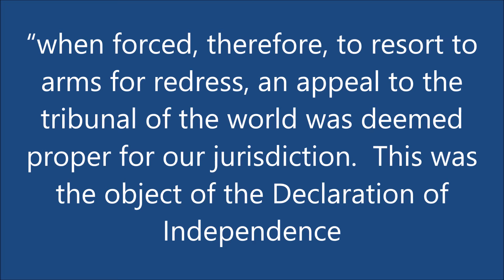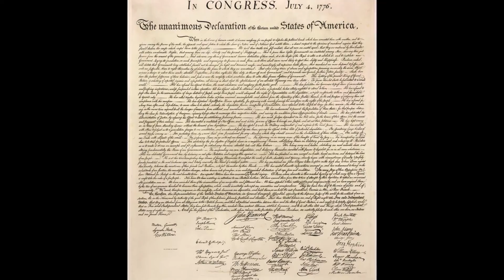John Fea's Virtual Office Hours: Fall 2016 - Episode 8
America in the Age of Revolution
"Declaring Independence"